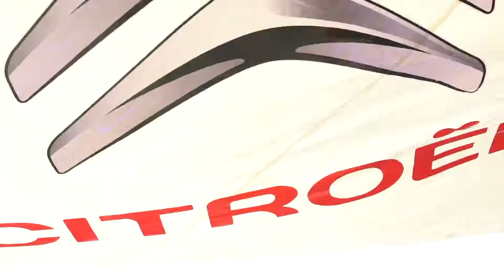HAPPY SUNSET by Hang Loose Beach - 23 luglio 2017